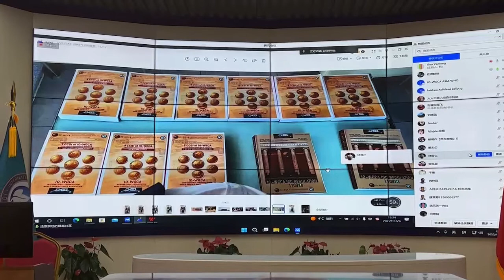9개기관 CCGI백서 IO-WGCA IGC 규범 검증 후 서명